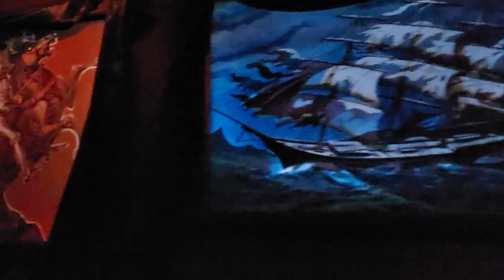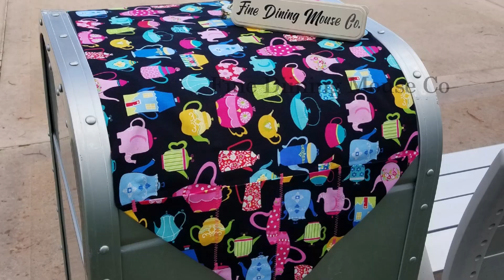Walt Disney World's Haunted Mansion Full Ride POV During Mickey's Not So Scary Halloween Party 2023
Come with us as we ride Walt Disney World's Haunted Mansion during Mickey's Not So Scary Halloween Party 2023.  We got Stuck Twice!

We were able to walk right onto the ride and had a great, spooky time.  The ride is quite dark, so it may be difficult to see in the darker areas of the ride!   It's a fun ride, and most kids can handle it as Disney tries to keep the scare factor low.

Like many attractions at Magic Kingdom, there is a gift shop near the exit called Memento Mori with spooky themed finds.  Before you leave the ride, though, be sure and check out the little cemetery where you'll see a tombstone for Mr. Toad!!

If you have questions about The Haunted Mansion attraction or about Magic Kingdom in general, leave them in the comments and we'll do  our best to answer.